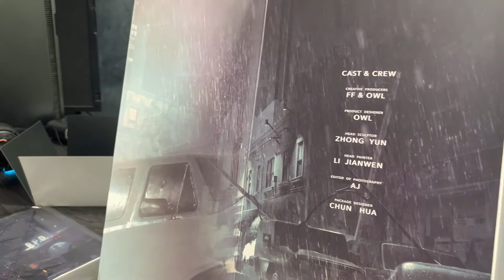NAUTS x DAMTOYS - Resident Evil 2 LEON S.KENNEDY 1:6 Scale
ลีอิ๊นด์ ลีอ๊อน